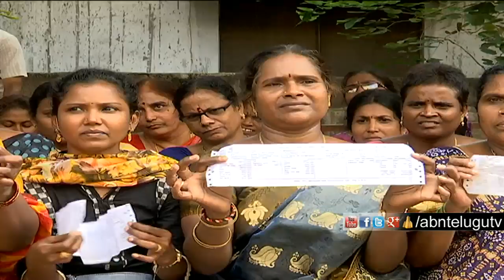Mr Metro City Ka Chowkidar 🧐🕵‍♂ | TSRTC Workers Strike | Social Awareness By ABN | ABN Telugu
Mr Metro City Ka Chowkidar 🧐🕵‍♂ | TSRTC Workers Strike | Social Awareness By ABN